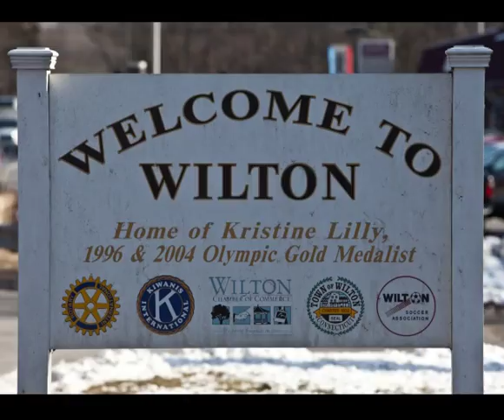Reynolds & Rowella, LLP 25th Anniversary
Celebrating 25 years in the community!

Reynolds & Rowella, LLP is a leading tax accounting and consulting firm founded in 1985. Our clients are located in the NY Metro tri-state area with the majority primarily in Fairfield and Westchester Counties.

We have offices in Ridgefield, Wilton, and New Canaan, and offer a complete range of services to businesses, professional service groups, non-profit organizations, and individuals. Reynolds & Rowella provides traditional accounting, tax, and auditing services complemented by an array of specialized support services including litigation support, finance, strategic planning, as well as computer technology.

Our clients enjoy the attention, convenience and personal approach of a local firm, along with a level of technical expertise, resources, and superior reputation usually associated only with national accounting firms. When you select Reynolds & Rowella you are assured of quality service and expert advice from the area's largest CPA firm.